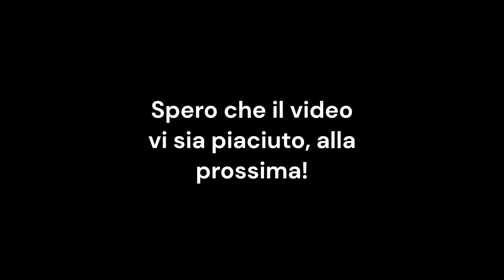Solennità Dell'Apparizione - Vall'Alta (BG), Santuario di Altino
📍Vall'Alta (BG)

⛪ Santuario della Beata Vergine di Altino

🔔 Concerto di 5 Campane in Lab3
       Giorgio Pruneri 1907 (Mib4 rif. Carlo Ottolina 1965)

Concerto solenne ripreso dalla cella eseguito dal Sottoscritto (5a/Campanone), @Campanaronembrese (3a), Demetrio (2a), Paolo (1a) e Giuseppe (4a) in Occasione dell'Angelus solenne di mezzogiorno

Allegrezze eseguite dal sottoscritto

Il tutto in occasione del 527 anniversario dell'apparizione della Madonna di Altino

Breve accenno storico
Le origini del Santuario di Altino risalgono ad un fatto prodigioso avvenuto in una torrida giornata del 23 Luglio 1496. Un abitante di Vall'Alta, di nome Quinto Foglia, si trovava in compagnia dei suoi due figli sulle pendici del Monte Altino (da cui il Santuario prende il nome) intento a lavorare nei boschi.

La giornata era afosa, la terra riarsa per la prolungata siccità di quell'anno; frustrato per le fatiche e il caldo torrido, Quinto Foglia e i suoi due figlioletti furono presi da grandissima sete. Non sapendo che fare, con i figli che rischiavano di morire su quei boschi, Quinto Foglia si rivolse con grandissima fiducia alla Mamma del cielo perchè potesse soccorrerlo in quella gravissima difficoltà. La preghiera venne esaudita, la Madonna apparve e disse a Quinto Foglia di battere con il falcetto la roccia che gli stava davanti.
Miracolosamente sgorgò uno zampillo di acqua sorgiva.